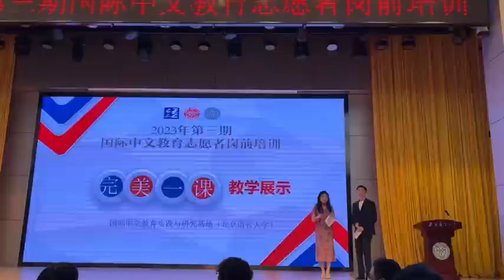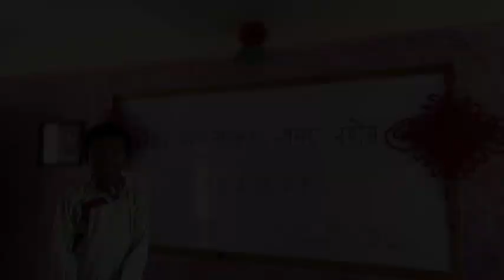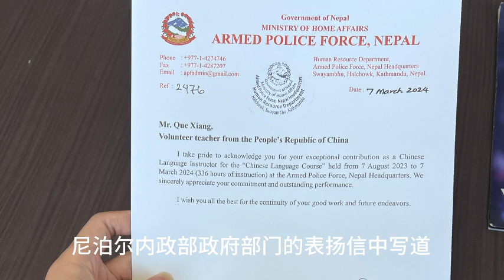在尼泊尔教中文的无悔岁月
作者：中国 卻翔